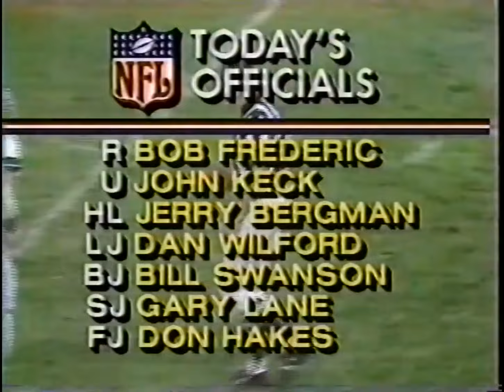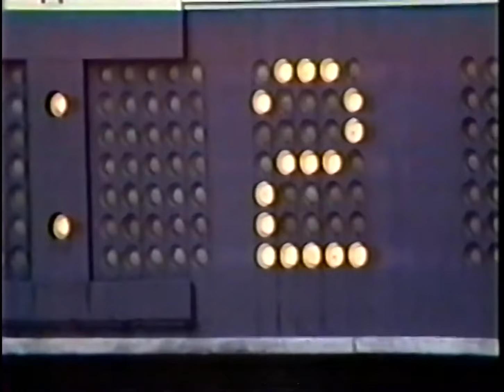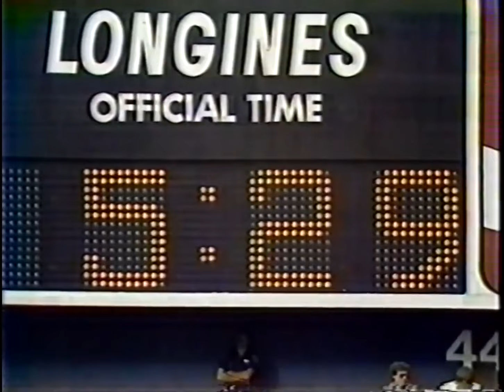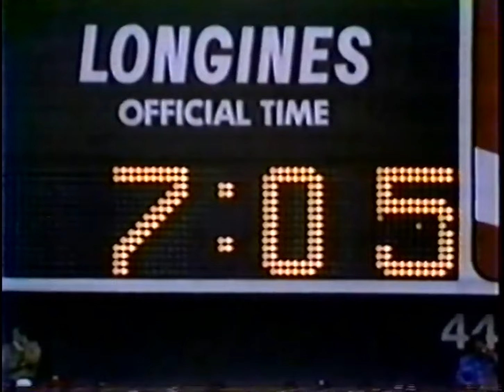1983 Week 9 - Jets vs. 49ers